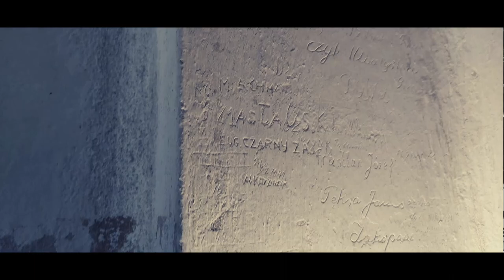Patria Nostra -- Odbicie Więźniów w Mielcu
Praca wykonana przez Szymona, Dawida, Kamila opowiada o odbiciu więźniów w Mielcu